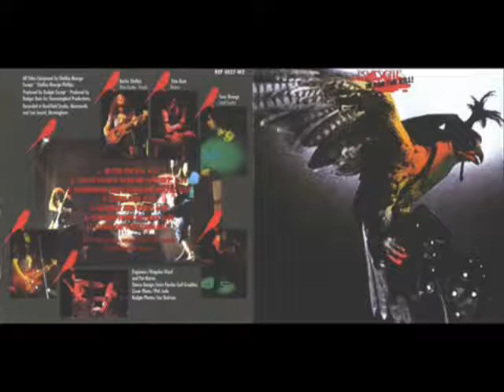Budgie - Crash Course In Brain Surgery (1974)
Budgie - 1974 - In For The Kill
Classic Rock/Hard Rock UK
Line-up / Musicians:
- Tony Bourge / Acoustic Guitar, Lead Guitar, Vocals
- Pete Boot / Drums
- Burke Shelley / Bass Guitar, Vocals